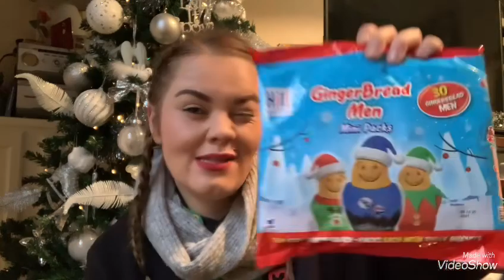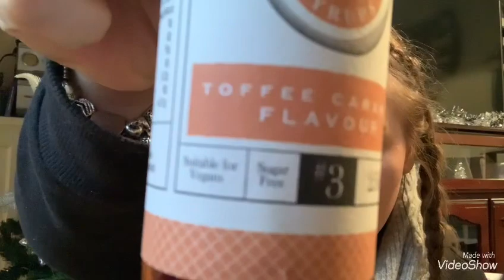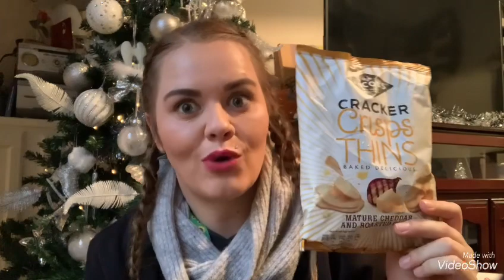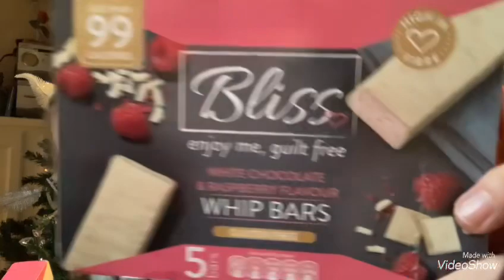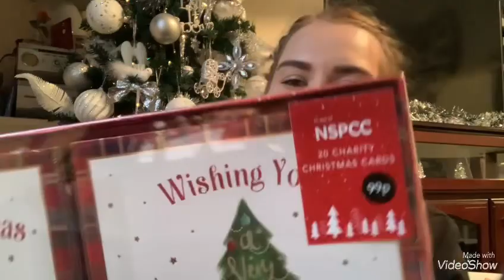Home Bargains Haul - November 2020